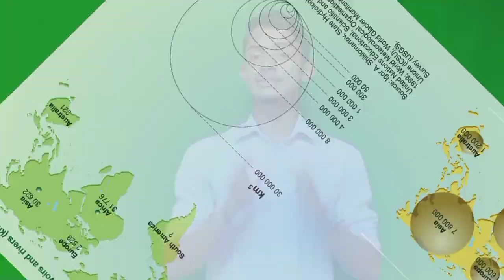यहाँ मिल्ता है सतरङी मकै।।maize having 7 colour//facts by Life's step//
🙏🙏Support🙏🙏